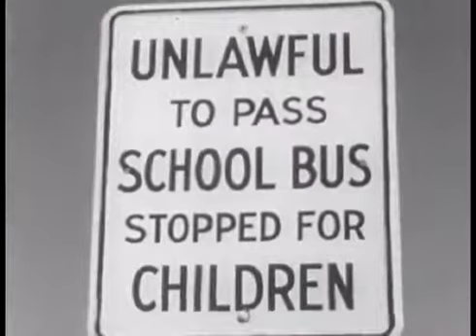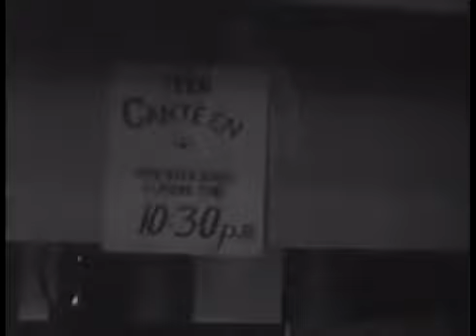Law and Social Controls_ Morals, Laws and Conformity in Parenting Theory Video (1949)